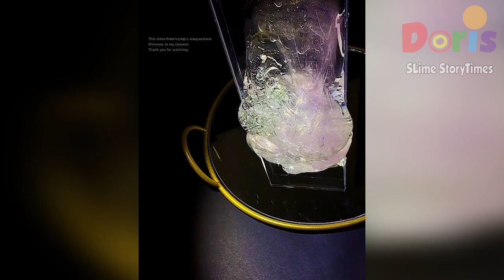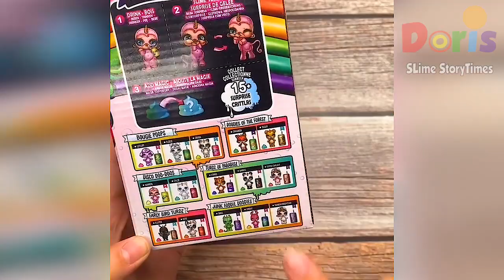🎧Satisfying Slime Storytime #169 ❤️💛💚 Best Tiktok Compilation